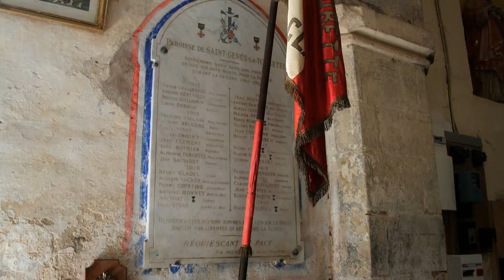Saint Genès la Tourette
Les randonneurs des Hautes Terres à Saint Genès la Tourette